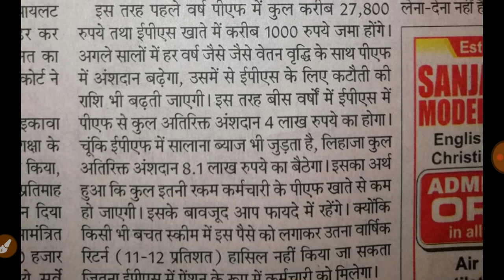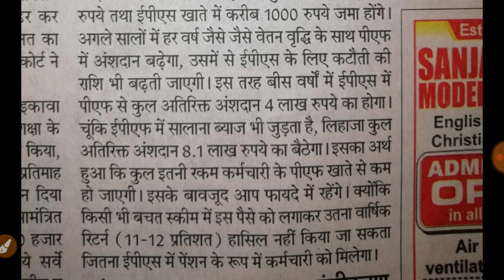EPFO/PF Update on Increase Pension Important News for Pensioners| बढ़ेगा पीएफ अंशदान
पेंशन गणना के फार्मूले के मुताबिक कर्मचारी के आखिरी एक साल के औसत मासिक वेतन में नौकरी के कुल सालों से गुणा करने पर जो संख्या आएगी उसमें 70 से भाग देने पर पेंशन का आंकड़ा प्राप्त होता है। इस फार्मूले से गणना करने पर नए नियम के तहत उक्त कर्मचारी को तकरीबन 17,474 रुपये की मासिक पेंशन प्राप्त होगी। जबकि पुराने नियम में उसे पेंशन के तौर पर हर महीने केवल 4,285 रुपये ही मिलते।

EPS pension is very low because EPFO capped the salary used for computation of pension at Rs 15,000 per month.
It also capped the contribution to the EPS. Instead of 8.33% of the employer’s contribution, it was Rs 15,000 per year.
Employees covered by EPF will now be eligible for pension as per their full last drawn salaries.
On April 1, the Supreme Court ruled that the EPFO has to give pension to all retiring employees on the basis of their full salary rather than capping the figure on which contribution is calculated at a maximum of Rs 15,000 per month.